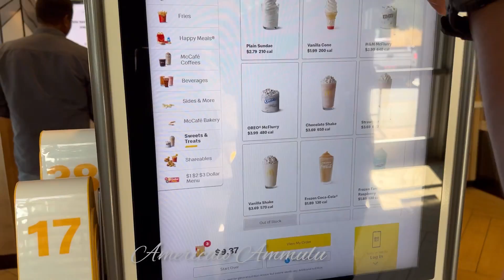అమెరికాలో మా అమ్మ 1st trip ఇలా జరిగింది || 1st family outing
Hello everyone

In this video, I’m going to share my mom’s first trip in USA and how we enjoyed another trip.

Mi ￼
Americalo Ammulu